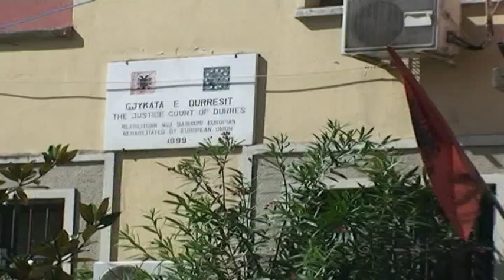DURRES,PROKURORIA DERGON NE GJYKATE DOSJEN PER ISH DREJTORIN E PORTIT DHE 2 ZYRTARE LAJM